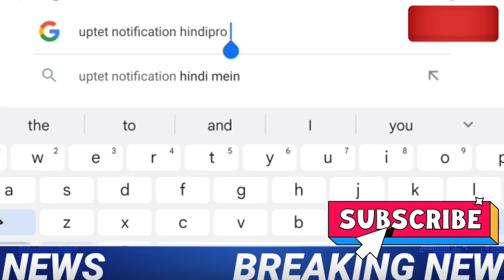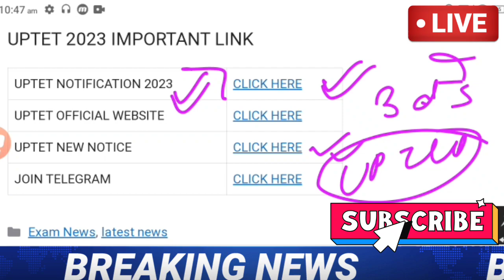UPTET Notification 2023 | UPTET latest news today | UPTET 2023 Exam Date